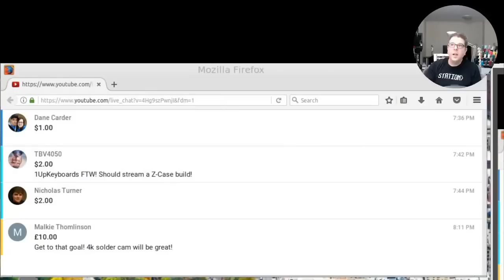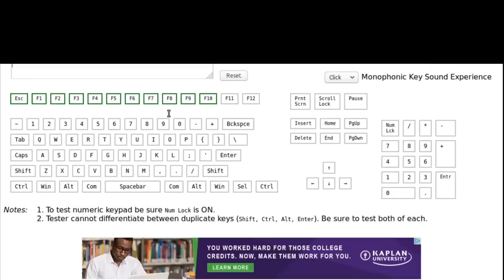Gaming TKL Build log - Black Cherry MX Switches + Black Carbon Fiber mechanical keyboard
Get some of the other stuff I have on my desk:
iFixit 64-bit set
Non-magnetic tweezers
My awesome wirestrippers
Hakko FX888DSoldering Station
Quad Helping Hand
Glue gun (that will burn me)
Hot Air gun
My computer
The C920 Webcam
The AV.io HD Capture card
5 port Vodool charger
My drawers
The monitor and keyboard stand
Command strips Velcro

If you haven't checked out my channel before lots of fun electronics stuff.
(it's YouTube, just a bitly link)